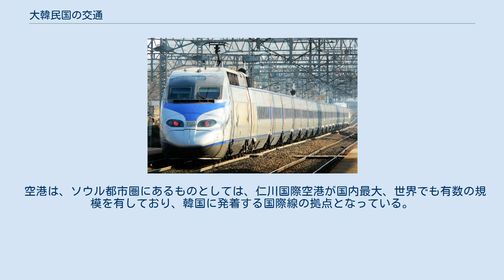大韓民国の交通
大韓民国の交通（だいかんみんこくのこうつう）では、大韓民国（韓国）国内の鉄道、道路、バス、船、飛行機の交通網について記述する。
 李氏朝鮮時代には、道路の整備が非常に遅れていたが、日本統治時代に道路の改良が進んだ 。
 第二次世界大戦、朝鮮戦争後、1970年に京釜高速道路が日本とアメリカの資金援助を活用して建設され、以後、経済発展とともに、高速道路網の拡充がなされる。
1974年には韓国最初の地下鉄として、現在のソウル交通公社1号線が開通した。
その際に使用される韓国鉄道1000系電車は、当初、日本から輸入されたが、その後、国産化された。
しかし、国産化された現在に至るまで、ソウルなどの地下鉄車両は日本の通勤電車に酷似した車両が多く、影響が強く見られる。
2004年にはフランスの技術によって、韓国高速鉄道が開業した。
 韓国高速鉄道 鉄道の総延長は約3,200キロで、軌間は標準軌である。
1963年からは鉄道庁により運営されていたが、上下分離の改革が行われ、2005年より公社化され列車の運行を韓国鉄道公社（KORAIL）、施設の保有は韓国鉄道施設公団（KR）が行うこととなった。
また2004年より、韓国高速鉄道（KTX）が運行を開始した。
 地下鉄は、現在、ソウル特別市と5つの広域市（仁川広域市・釜山広域市・大邱広域市・光州広域市・大田広域市）で運行されている。
 ソウル市内の一般路線バスの例 韓国の路線バスは大別して、高速バス、市外バス、市内バスの3種類に分けられる。
韓国では、鉄道よりも高速道路の方が路線延長が長いなど、鉄道よりも道路の整備が進んでいることから、都市間輸送においては鉄道よりも高速バスの方が、運転頻度が高くて所要時間も短く、利便性の高い区間が多い。
 韓国の道路は、高速国道、国道、それ以下の様々な段階の道路に分類される。
高速国道は2011年現在、約4,000キロの総延長を有している。
路線の大半が有料であり、ほとんどが韓国道路公社によって運営されているが、民間企業の管理による路線もある。
 韓国は、釜山港が世界5位のコンテナ取扱量を擁するなど、海運が盛んであり、造船業も発達している。
旅客運輸については、南部、西部の島嶼部と本土を結ぶ路線などが運行されており、また日本、中華人民共和国との間の国際航路もある。
また、日本の山口県下関市との間に毎日運航されている関釜フェリー・釜関フェリーが存在する。
 大韓航空が最大手の運行主体で、1988年までは韓国唯一の航空事業者であった。
2番目の大手事業者は、アシアナ航空である。
このほか近年、エアプサン、チェジュ航空、ジンエアーなど中小の格安航空会社(LCC)が台頭してきている。
 空港は、ソウル都市圏にあるものとしては、仁川国際空港が国内最大、世界でも有数の規模を有しており、韓国に発着する国際線の拠点となっている。
また金浦国際空港は国内線を中心とした路線を有している。